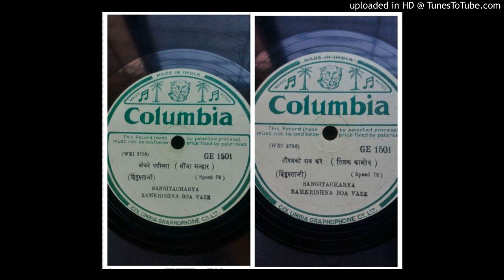Teerathko sab kare-[tilak kamod] -Sangeetacharya Ramakrishnabuwa Vaze-GE1501